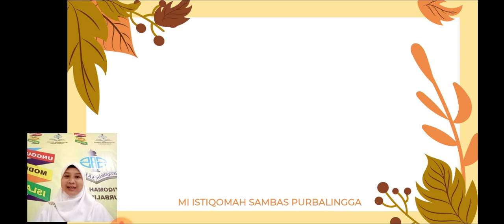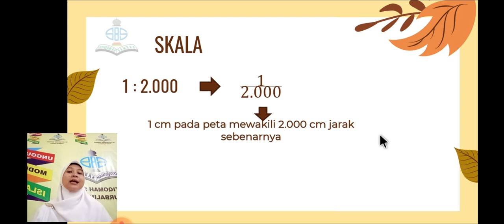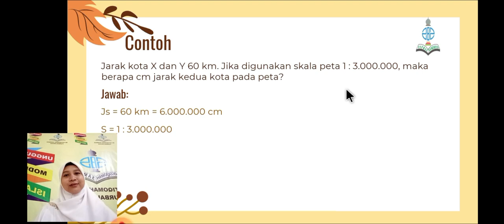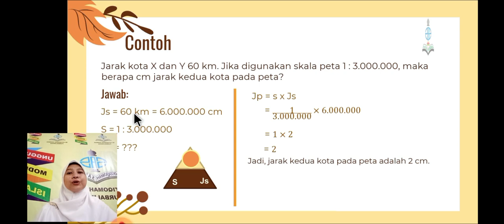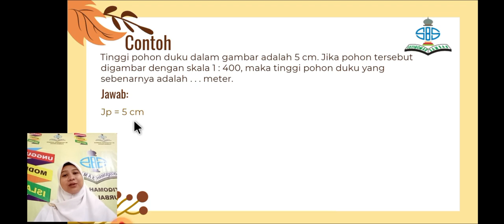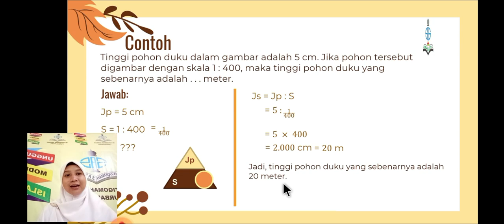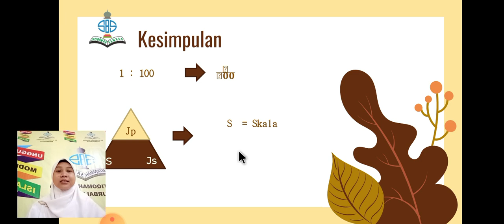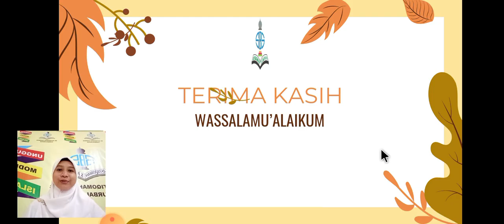Matematika | Kelas 6 | Semester 1 | Pertemuan Ke 20 | Skala